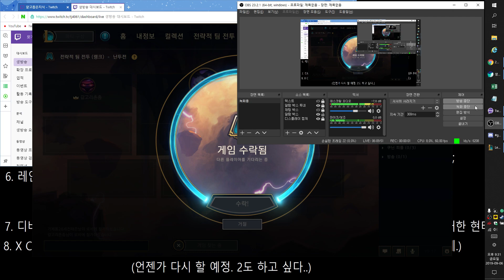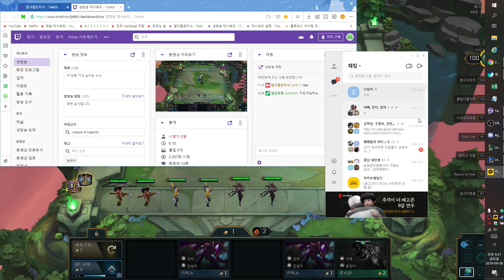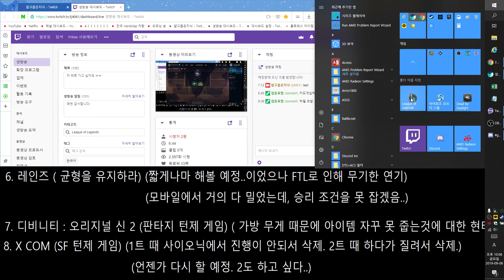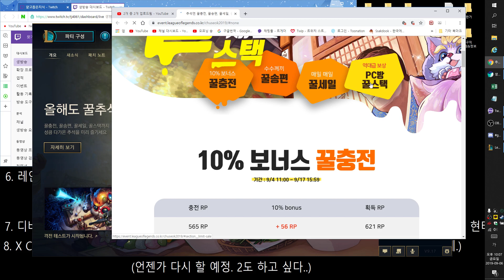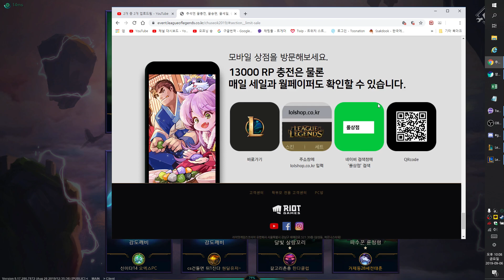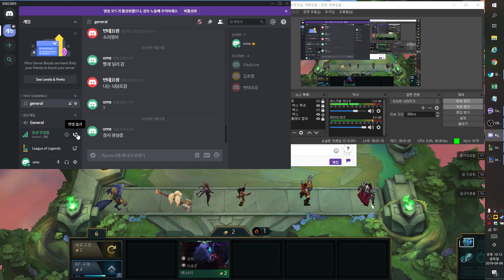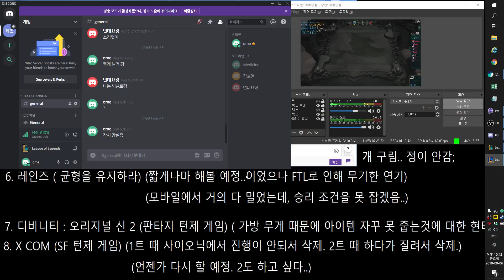2019 09 06 21 31 47 롤토체스